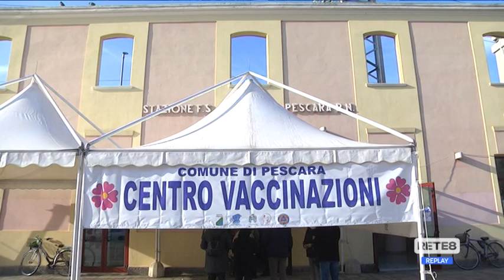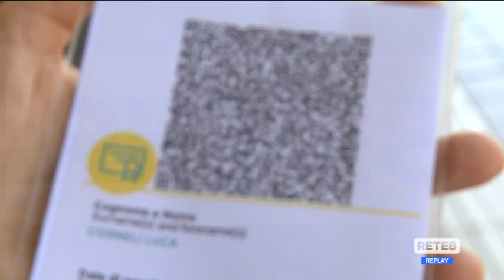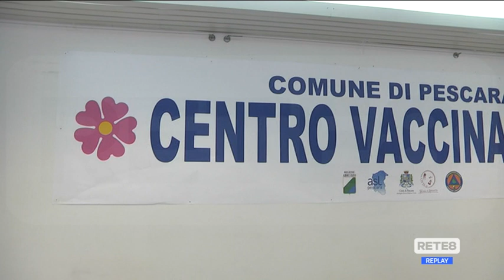Covid - Da domani Abruzzo in zona gialla